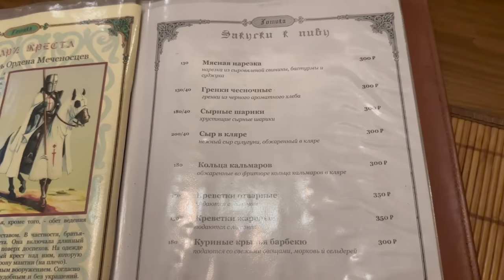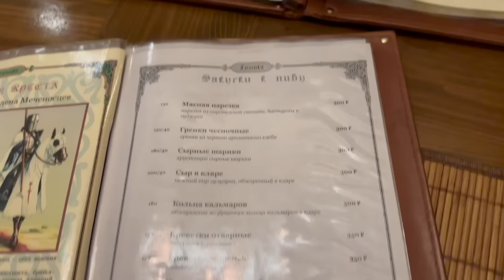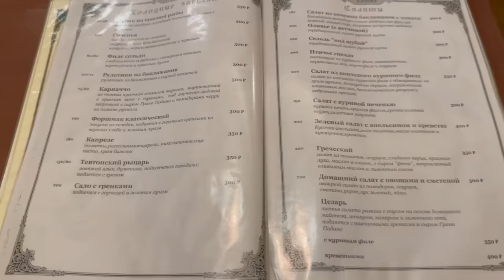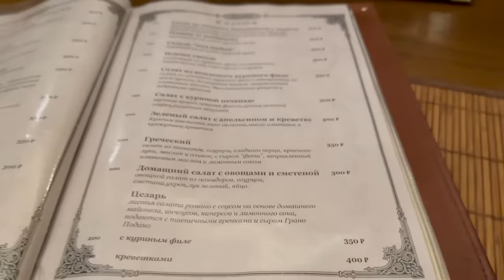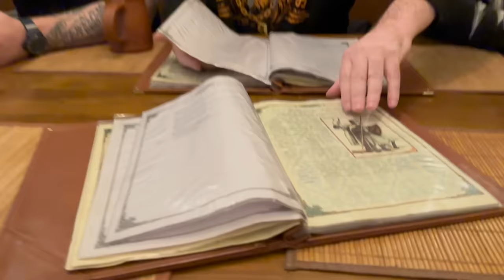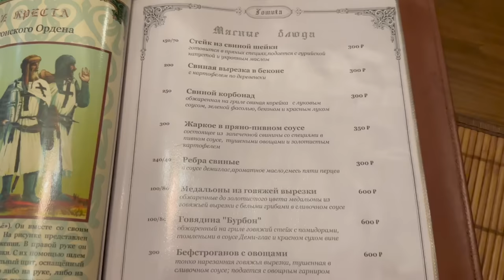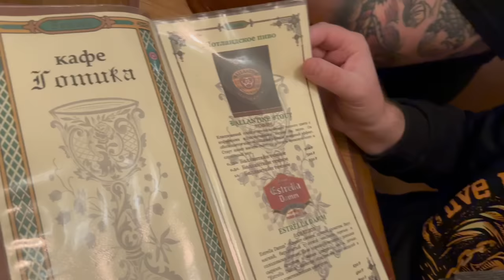ВСЁ МЕНЮ ПО 300. ОБЗОР НА РЕСТОРАН ИЗ 2000-Х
карта сбербанка: 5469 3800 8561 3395

За мат, спам и оскорбления в комментариях - бан без предупреждения.

дебилов тоже баним 🤗